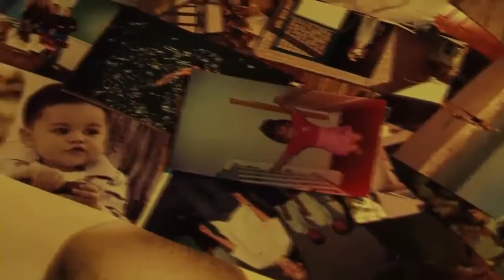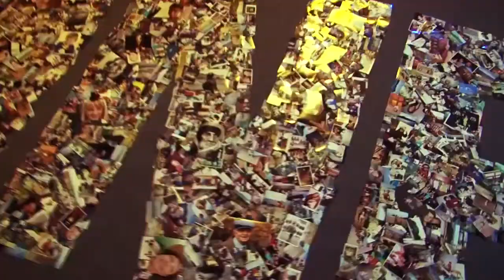G.O.D 2013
Global Outreach Day on May 25th 2013. RCCG The Kings Palace supports this Vision.